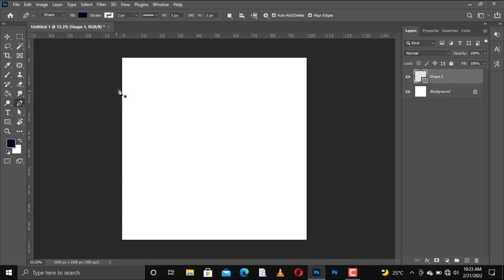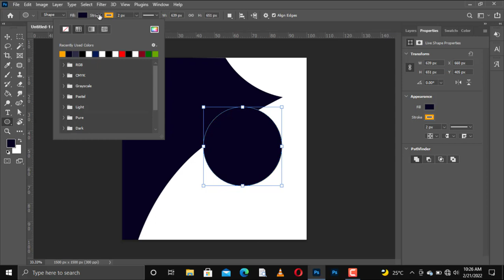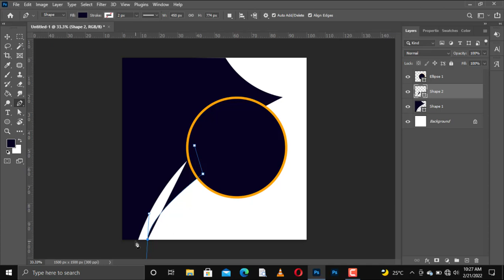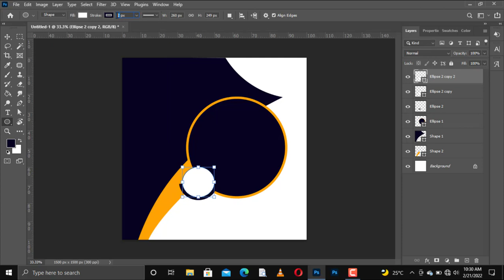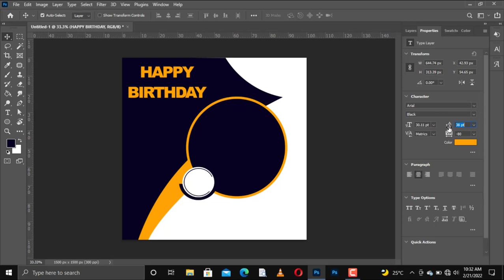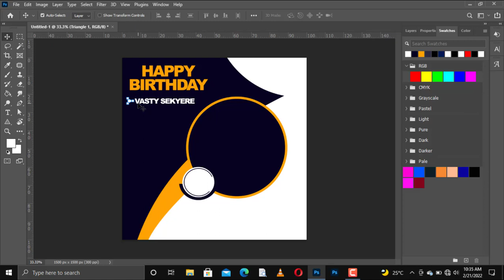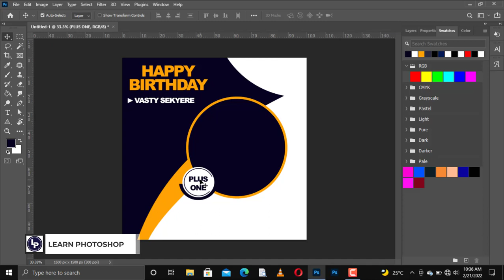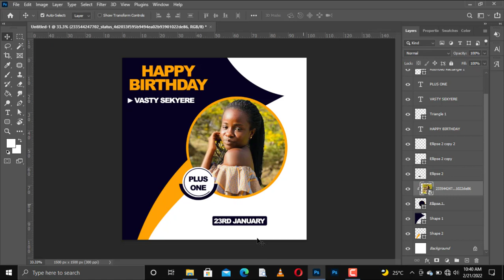Quickest way to design happy birthday Flyer | birthday flyer design in photoshop |photoshop tutorial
In this photoshop Tutorial, you will learn how to create your own Birthday Flyer Design in Photoshop. You'll also learn the basic tips and tricks in Photoshop for beginners while watching this tutorials. This flyer design was created in Photoshop 2021. I designed it as a birthday flyer template for a friend.  I try as much as possible to make my tutorials very short.

Other videos on this channel you must watch